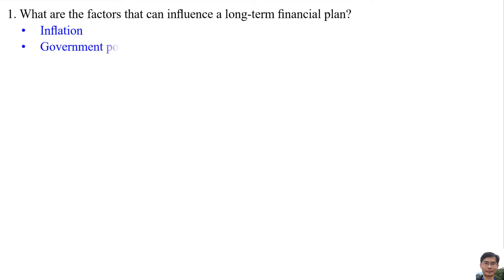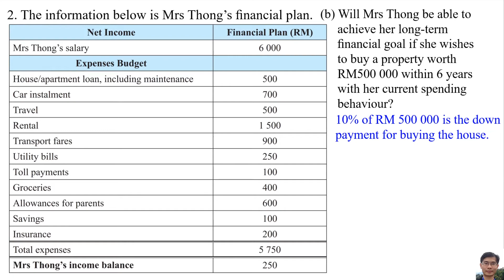Financial Planning and Management - Self Practice 10.1b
Consumer Mathematics:
Financial Management
Self Practice 10.1b